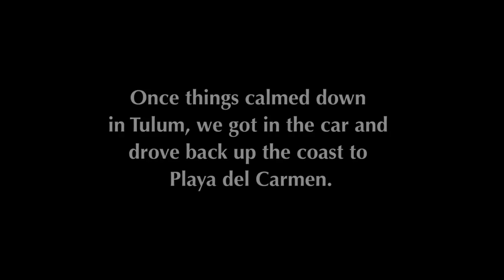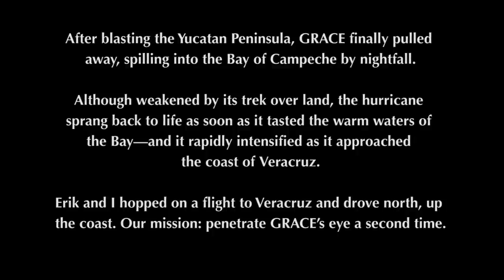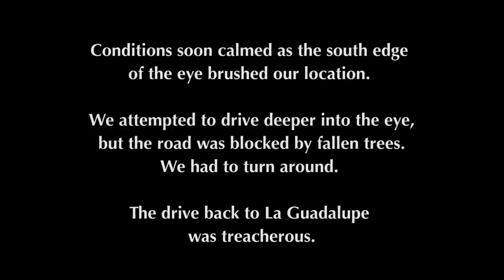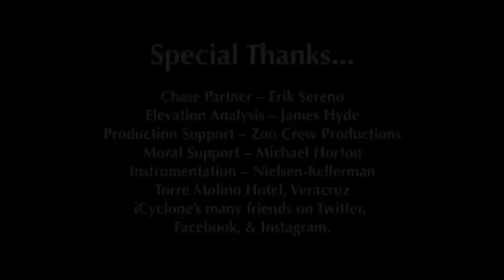Hurricane GRACE: Rampage Across Mexico (2021)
Come on the chase as iCyclone hunts wicked Hurricane GRACE across Mexico—from the Yucatan Peninsula to the Emerald Coast of Veracruz. I penetrated the violent storm's calm eye twice as it left a trail of destruction over a four-day rampage.